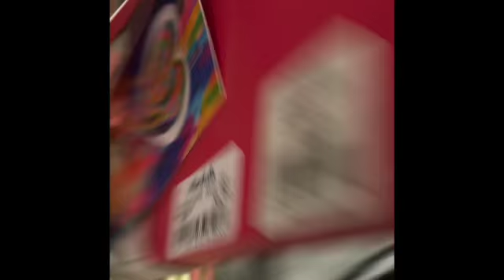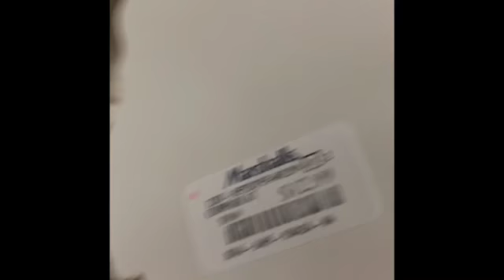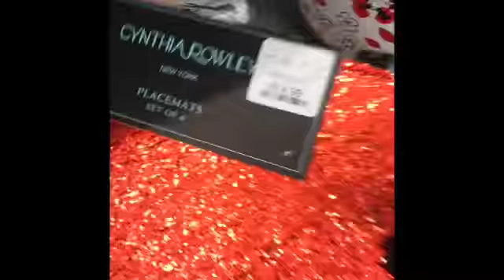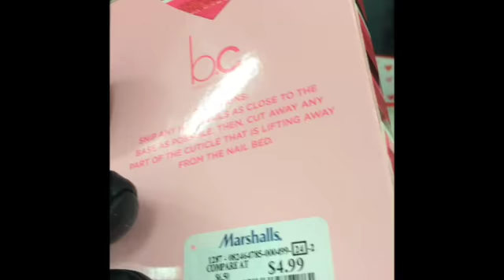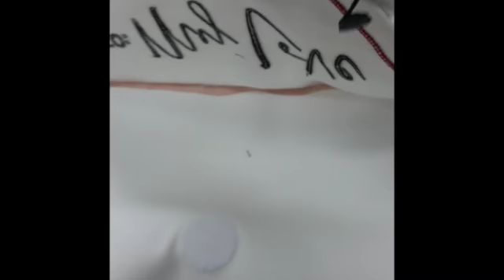Marshalls Valentine’s Day 2022 Decor-Shop With Me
Shop with me at Marshalls for Valentine's Day decor!